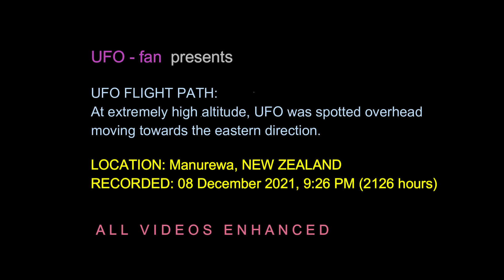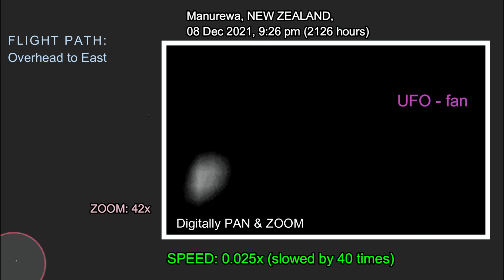UFO Manurewa NEW ZEALAND, 08 Dec 2021, Overhead to East Flight Path. REF: 0212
UFO(1 of 6)
The 1st ufo that I recorded last evening.
LOCATION: Manurewa, NEW ZEALAND
RECORDED: 08 December 2021, 9:26 PM (2126 hours)
FLIGHT PATH: Overhead to East